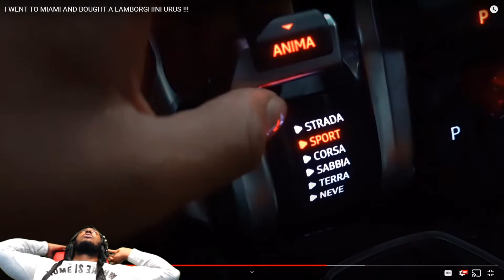Clarence NYC WENT TO MIAMI AND BOUGHT A LAMBORGHINI URUS !!! **REACTION**